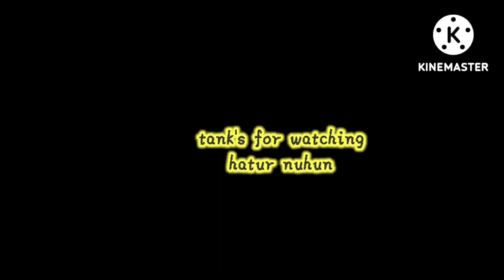Nguras parit dapat IKAN banyak,,ikan chana alias gabus selokan Dan lele babon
Nguras parit dapat ikan banyak,,ada IKAN chana alias gabus selokan🤣 Dan lele babon
iseng nguras teryata HASIL nya Memuaskan